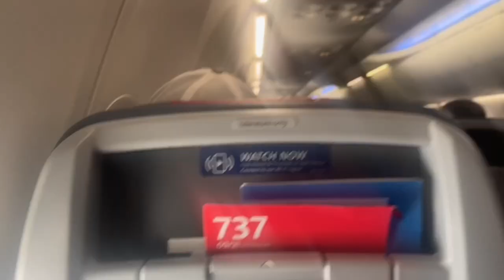DALLAS VLOG😍 ( I WAS IN THE HOT TUB TOPLESS😭💦) * I had so much fun.. my first plane ride* ✈️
Instagram ; @ justicesmithhhh 💕